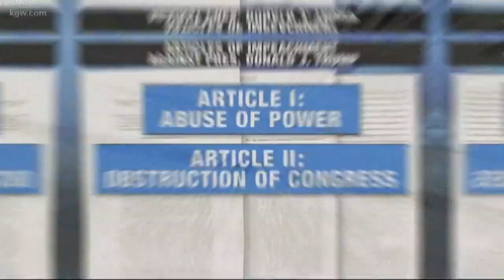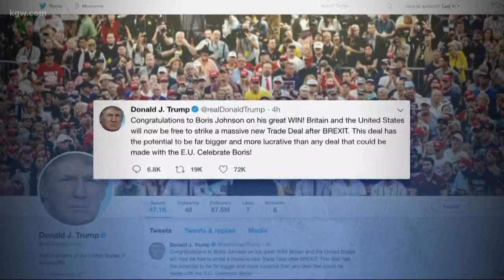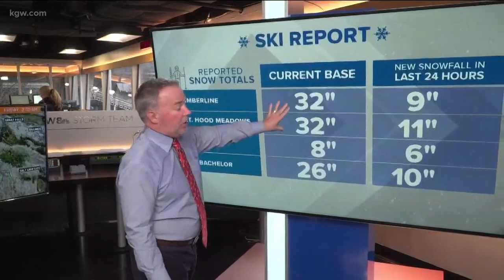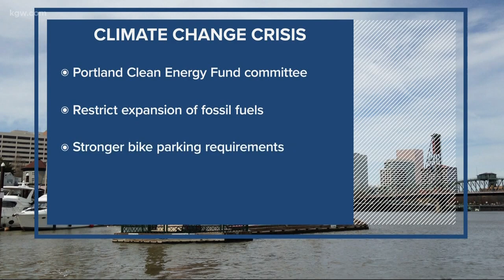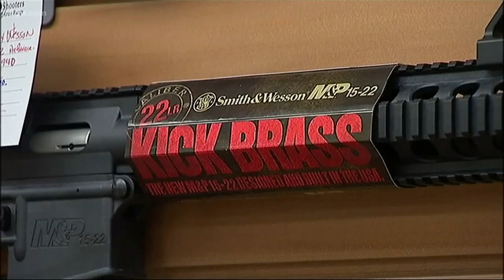Top Stories: Noon 12-13-19